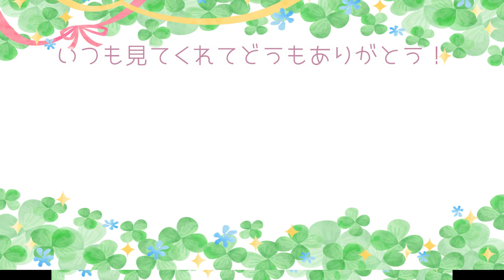外国生まれの子供は日本でどんな物を買う？買ってきた物全部お見せします！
先週日本からアメリカに戻ってきて、さっそくの第一弾！
ことちゃんとそうまは日本でどんな物を買ってきたかな？
おもちゃから日用品まで一挙に紹介していきます。